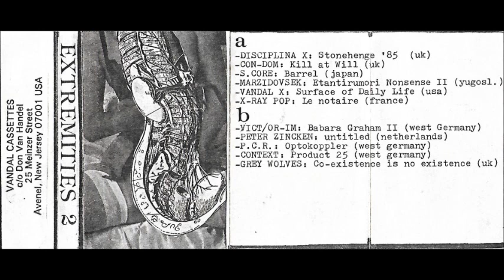Various - Extremities 2 - Cassette (Vandal Cassettes 1986)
Industrial/noise compilation on the Vandal Cassettes label from
New Jersey USA, run by Don Van Handel/Vandal X. Probably released in 1986.

Tracklist:

A1 Disciplina X - Stonehenge '85 0:00
A2 Con-Dom - Kill At Will 8:03
A3 S·Core - Barrel 13:47
A4 Marzidovsek - Etantirumori Nonsense II 16:30
A5 Vandal X - Surface of Daily Life 21:37
A6 X-Ray Pop - Le Notaire  27:04
B1 Vict/or-Im - Barbara Graham II 29:33
B2 Peter Zincken - Untitled 35:29
B3 P.C.R. - Optokoppler 43:21
B4 Context - Product 25 48:42
B5 The Grey Wolves - Co-Existence Is No Existence 53:31